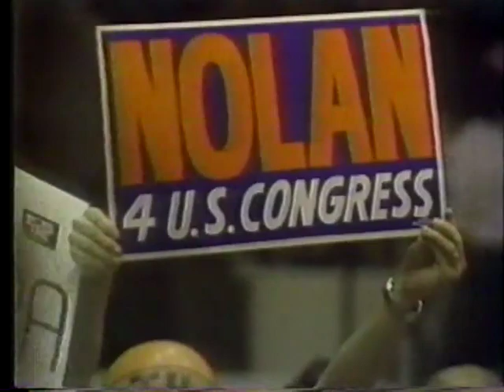Tulsa vs Wichita St '85 at Levitt:87 MVC Final.SCmov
Various clips from 1985 Wichita State vs. Tulsa regular season game at Levitt Arena and various clips from the 1987 Wichita State vs. Tulsa MVC title game from 1987 in Tulsa.